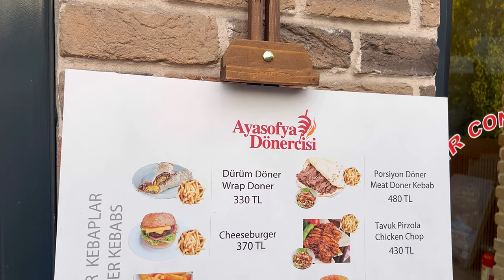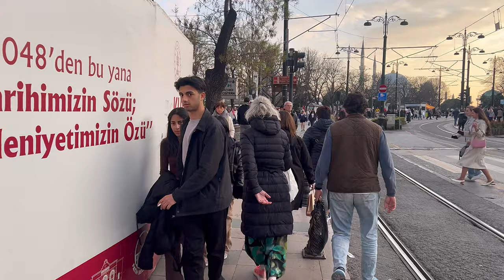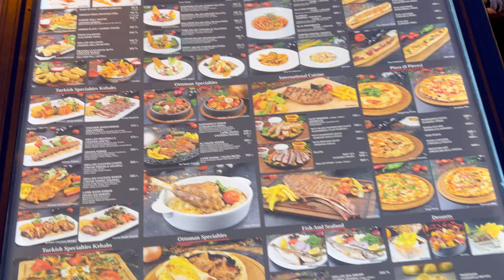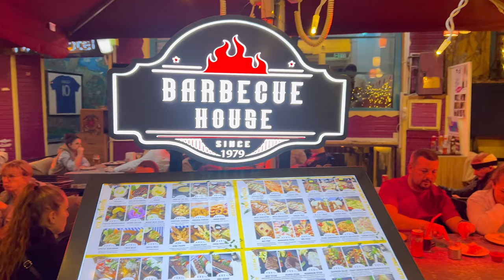🇹🇷 Istanbul Sultanahmet Iftar Ramadan Hagia Sophia Turkey 4K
Iftar at the Blue Mosque: A Ramadan Tradition

During the holy month of Ramadan, the Sultan Ahmed Mosque, also known as the Blue Mosque, becomes a hub of community and charity as it hosts an iftar، or evening meal, to break the fast for thousands of people.

As the sun sets, the mosque's courtyard transforms into a bustling scene with long queues of people patiently waiting to receive their meals. The atmosphere is filled with warmth and anticipation as families and friends gather to share this special moment together.

The iftar meal is a true testament to Turkish hospitality and generosity. Volunteers work tirelessly to prepare and distribute an array of traditional Turkish dishes, including dates, lentil soup, gözleme (stuffed flatbread), and traditional Turkish desserts.

The experience of iftar at the Blue Mosque goes beyond just food. It is a time for spiritual reflection, community bonding, and helping those in need. The mosque's magnificent architecture provides a stunning backdrop for this meaningful event, further enhancing the sense of awe and reverence.

If you're ever in Istanbul during Ramadan, be sure to experience the iftar at the Blue Mosque. It is a truly unforgettable experience that embodies the essence of this holy month.

00:00 SULTANAHMET Ramadan days iftar video highlights
02:20 SULTANAHMET Ramadan days iftar full video

Turkey / istanbul / ramadan / iftar / walking / walking tour /tourist /walkingstreet / اسطنبول / ترکیا / استانبول / رمضان / افطار